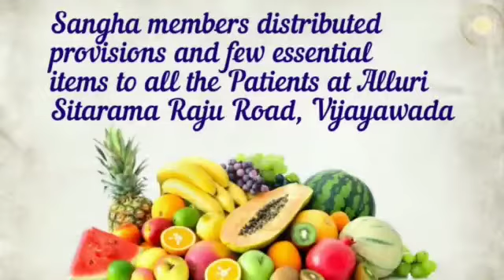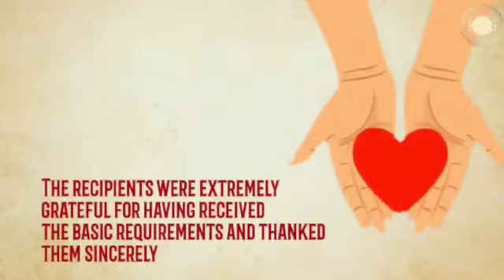श्री परमज्योति सेवा संघ, विजयवाड़ा, आंध्रप्रदेश।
विजयवाड़ा के सेवकों ने टीबी और एचआईवी संक्रमित लोगों को पौष्टिक खाद्य सामग्री वितरित की।